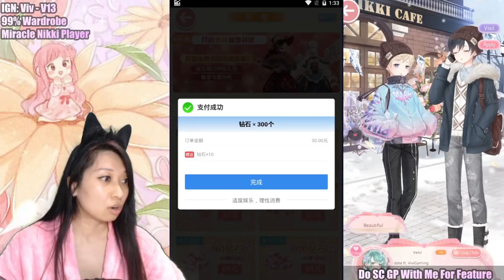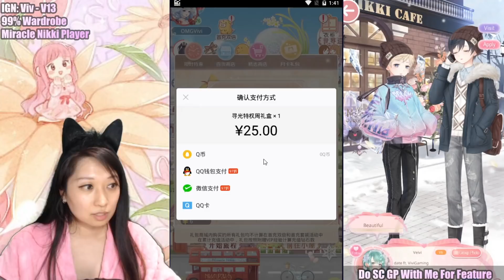MIRACLE NIKKI DIAMONDS ARE CHEAPER THAN LOVE NIKKI😭 Spending CNYs for educational purposes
Spending CNYs for educational purposes.

🌸 Amazon Wishlist to upgrade my gear